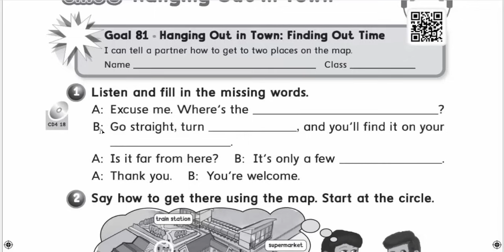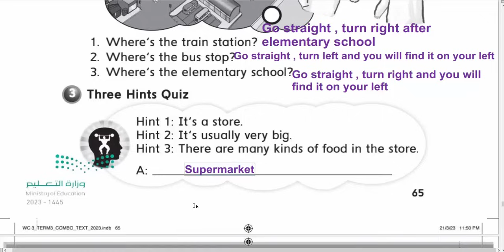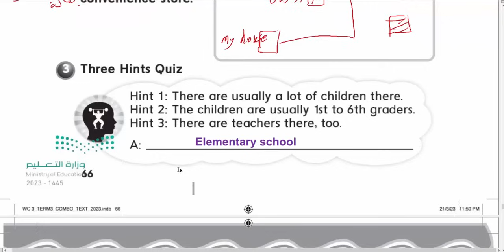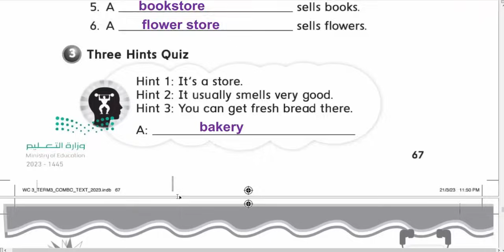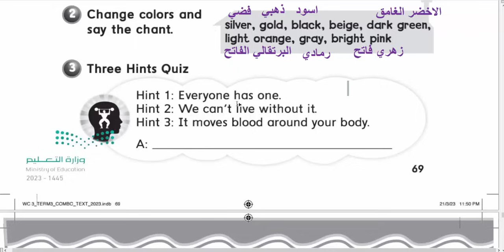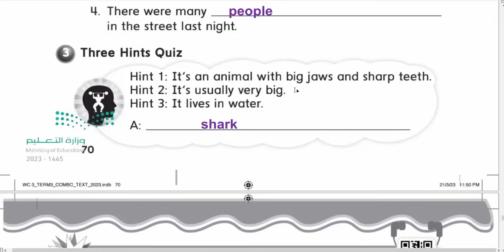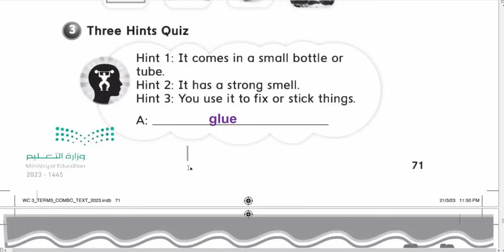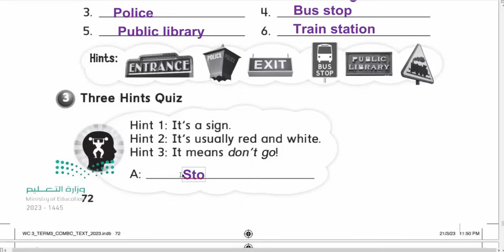حل كتاب التمارين انجليزي we can 3 الوحدة الثالثة الفصل الثالث